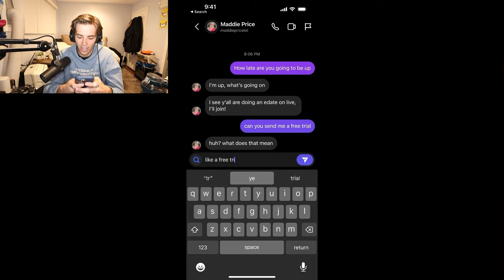Onlyfans Girl Gets Finessed